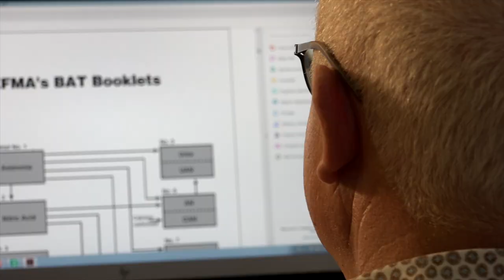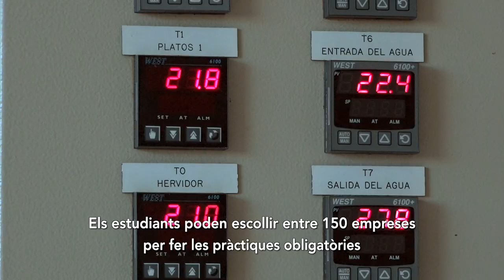Grau d'Enginyeria Química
Amb el grau d'Enginyeria Química et formaràs com a professional multidisciplinari i expert en l'àmbit de l'enginyeria química, amb capacitat per a l'anàlisi, concepció, càlcul, disseny, construcció, monitoratge, control, optimització i operació d'instal·lacions, equipaments i productes de la indústria química.

Aquesta titulació respon a la creixent demanda de professionals en el camp de l'enginyeria química. Apliquem un mètode d'aprenentatge únic, basat en la realització d'avantprojectes a cada curs, que potencia les teves aptituds i capacitats tant professionals com la de treball en equip, lideratge d'equips i relacions personals. Mantenim una estreta relació amb l'entorn industrial: així, els estudiants han de fer obligatòriament 300 hores de pràctiques en empreses tant de Catalunya com de la resta del món. A més, aquest títol habilita per a l'exercici de la professió regulada d'enginyer tècnic industrial o enginyera tècnica industrial. Som un centre de referència per a la indústria química i petroquímica i una Key University per a la multinacional Dow Chemical.